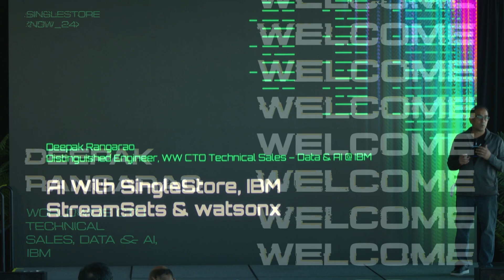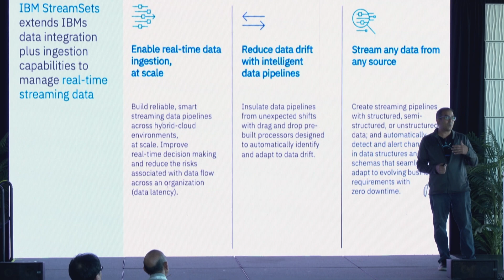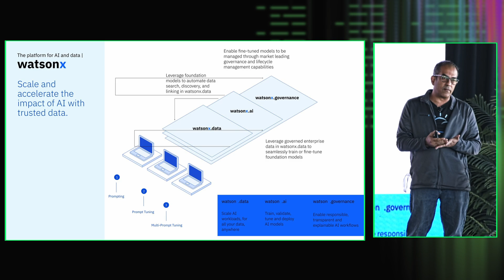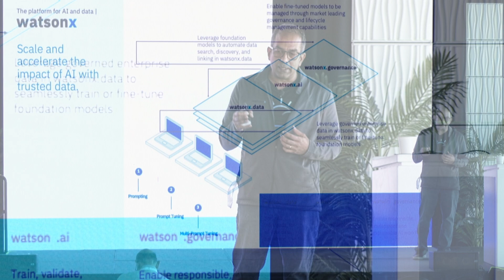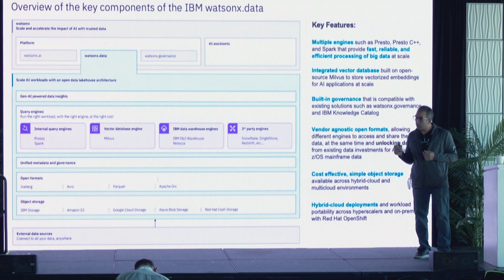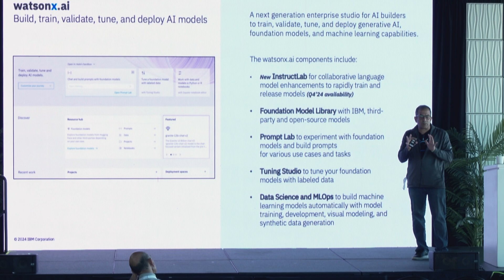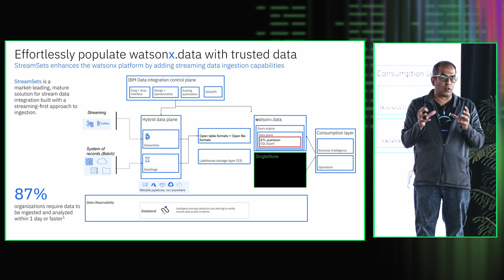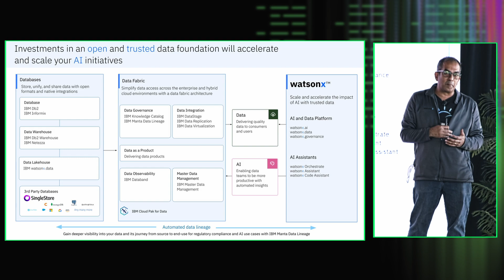SingleStore Now 2024: AI with SingleStore, IBM StreamSets and watsonx.ai